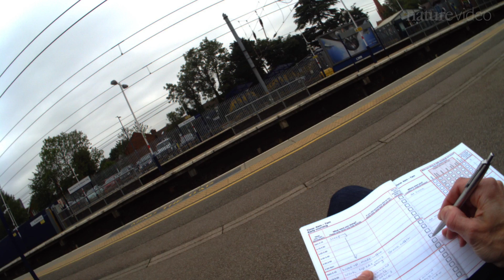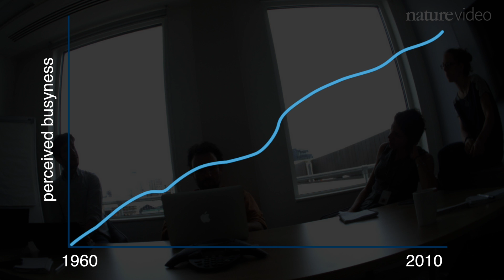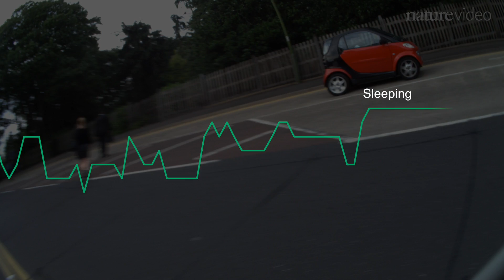Diary lab: A day in the life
What do you do all day? One lab in Oxford, UK wants to find out by studying diaries. In this Nature Video, editor Helen Pearson takes us through a day in her shoes, and reveals what she learned about how time use is changing in the modern world.